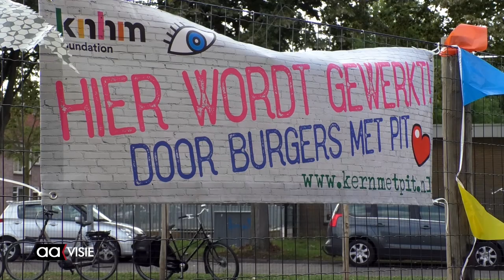Speelplek het Smorreveld feestelijk geopend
Het nieuwe speelterrein op het Smorreveld is een initiatief van buurtbewoonsters Cindy en Eylem. Zij hebben verschillende fondsen en instanties aangeschreven voor financiering voor de aanleg van het speelveld. Daarnaast is er op het terrein in het Nieuwstraatkwartier een hondenlosloopren aangelegd. Burgemeester Arjen Gerritsen had de eer het geheel te openen.

Op de plek waar tot december 2008 het wijkcentrum De Smorre, de Marokkaanse Sociaal-culturele vereniging en boksvereniging Hercules zaten, zijn duikers, boomstammen en een houten speeltoestel geplaatst. De goals zijn blijven staan, dus kan er ook nog steeds gevoetbald worden. Nu het terrein opnieuw is ingericht willen de initiatiefneemsters er tussen april en oktober regelmatig activiteiten organiseren voor de alle buurtbewoners.